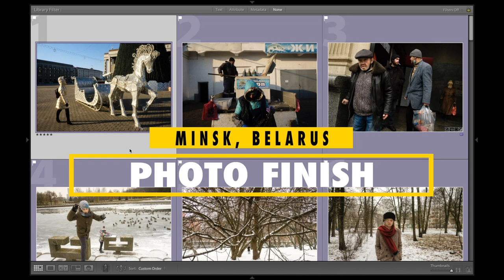Minsk, Belarus Final Photography Thoughts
My final photography impressions and thoughts covering Minsk, Belarus. I share some of my favorite aspects of photographing the city, some of its challenges, a few highlights and favorite photography spots, along with a photo finish, where I share and talk about a small selection of photos from the city (saving a few of my best Minsk photos for later publication).

While I had completed my Major City Work, Minsk will now be added as Major City #106.

Forrest Walker is an internationally acclaimed photographer from Portland, Oregon, USA. He is also the sole creator of the highest ranked street photographer blog, ShooterFiles.com. His work has been awarded and exhibited across multiple continents and showcases his passion for documenting the world candidly in vibrant color with unique interest, along with a love of exploration. He has been an invited speaker and judge at most major street photography festivals, including the Miami Street Photography Festival, London Street Photography Festival and StreetFoto San Francisco, in addition to being featured and interviewed across media, including the ‘The Candid Frame’ podcast and Huff Post.

Forrest recently completed his 5 year long photography work covering over 100 major cities across 75 countries and most major regions. He focused on capturing the diversity and connections found in daily life across all regions and cultures, with images that explore the layers of life within major cities and reveal the commonalities of human experience. This project is documented on his popular blog ShooterFiles.com, where he provides street photography city guides, tips, photography, stories, local photographer interviews and more.